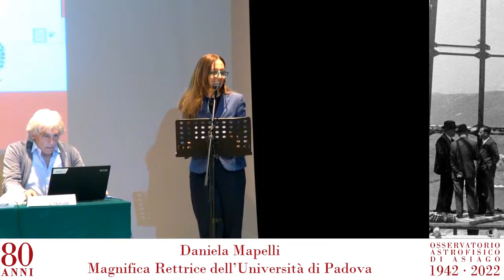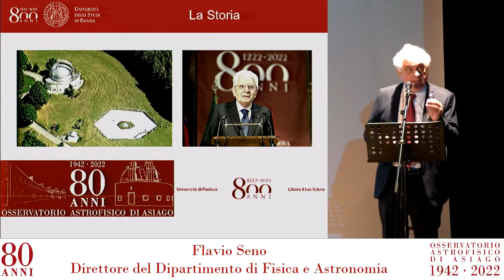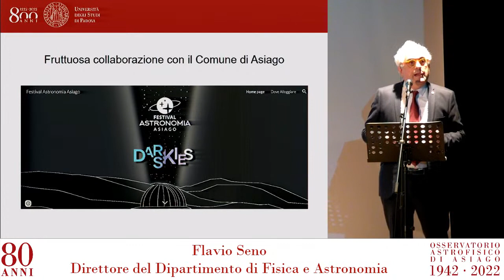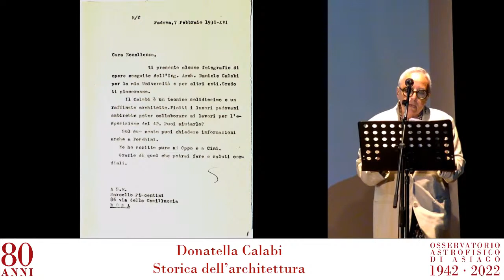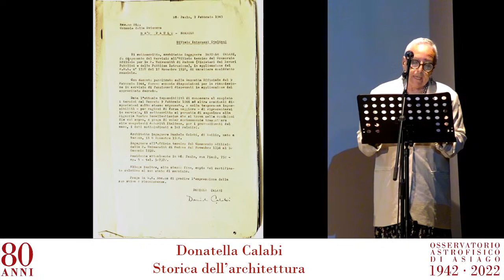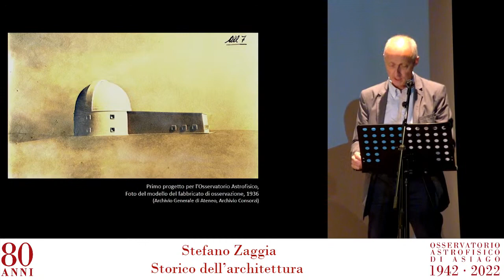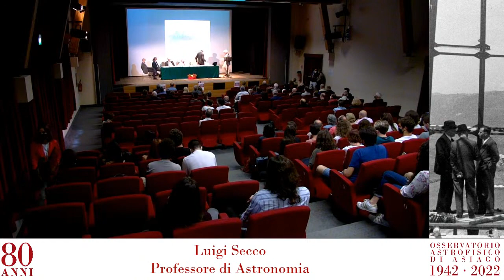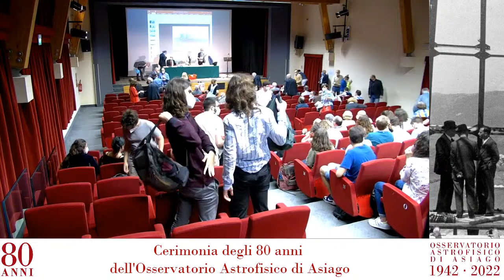80 anni dell’Osservatorio Astrofisico di Asiago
Il 27 maggio 1942 veniva inaugurato l’Osservatorio Astrofisico di Asiago.
Il progetto dell’Osservatorio fu realizzato verso la metà degli anni 1930 dall’architetto Daniele Calabi, di famiglia ebraica. Calabi, oltre alla stesura del progetto, seguì le varie fasi di realizzazione fino alla fine del 1938, quando a causa delle leggi fasciste sulla razza fu costretto a lasciare ogni incarico. Il 13 gennaio del 1939 partì dall’Italia alla volta del Brasile e tornò solo nel 1948.

Nella cerimonia inaugurale del 1942 il nome di Calabi non venne neppure menzionato. D’altra parte nessuna delle varie manifestazioni celebrative successive (compresa quella per i 75 anni) è stata dedicata a chi progettò e seguì la realizzazione dell’Osservatorio. Certo Calabi è stato citato, ma poi il focus era sulla didattica, la ricerca e l’attività di divulgazione.

Ci pare doveroso, a ottanta anni dall’inaugurazione, ricordarlo e ricordare il suo lavoro e, anche se in ritardo, chiedere scusa per come è stato trattato. Abbiamo quindi pensato, il 27 maggio di quest’anno, di dedicare le celebrazioni proprio a Calabi, il cui lavoro ha messo a disposizione dell’Università di Padova una sede per la didattica, la ricerca e la divulgazione dell’astronomia e della fisica, ancora oggi punto di riferimento italiano e internazionale.

Programma (Sala Millepini, Asiago) – 27 maggio 2022
00:00:21 Saluti di Daniela Mapelli, Magnifica Rettrice dell’Università di Padova
00:05:48 Roberto Rigoni Stern, Sindaco di Asiago
00:10:07 Messaggio di Luca Zaia, Presidente della Regione Veneto
00:11:41 Messaggio di Roberto Ciambetti, Presidente del Consiglio della Regione Veneto
00:12:07 Messaggio di Liliana Segre, Senatrice a vita.
00:16:13 Flavio Seno, Direttore del Dipartimento di Fisica e Astronomia e dell’Osservatorio Astrofisico di Asiago
00:38:23 Roberto Ragazzoni, Direttore dell’Osservatorio Astronomico di Padova, struttura dell’Istituto Nazionale di Astrofisica (INAF)
00:51:17 Donatella Calabi, storica dell’architettura
01:17:12 Stefano Zaggia, storico dell’architettura
01:45:11 Luigi Secco, professore di Astronomia
01:51:57 Davide Romanin Jacur, Assessore dell’Unione delle Comunità Ebraiche Italiane (UCEI)
02:08:08 Conclusioni